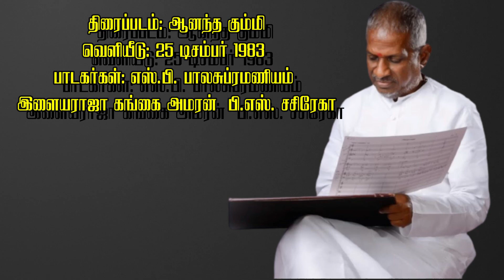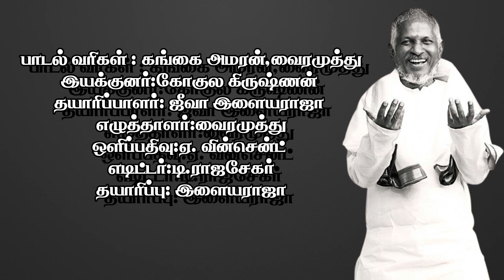Ilayaraja || Machan Maatikitaru 519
திரைப்படம்:ஆனந்த கும்மி
வெளியீடு:25 டிசம்பர் 1983
பாடகர்கள்:எஸ்.ஜானகி, எஸ்.பி.சைலஜா எஸ்.பி. பாலசுப்ரமணியம்
இளையராஜா கங்கை அமரன் & டாக்டர் கல்யாண் பி.எஸ். சசிரேகா
பாடல் வரிகள் : கங்கை அமரன்,வைரமுத்து
இயக்குனர்:கோகுல கிருஷ்ணன்
தயாரிப்பாளர்: ஜீவா இளையராஜா
எழுத்தாளர்:வைரமுத்து
ஒளிப்பதிவு:ஏ. வின்சென்ட்
எடிட்டர்:டி.ராஜசேகர்
தயாரிப்பு: இளையராஜா